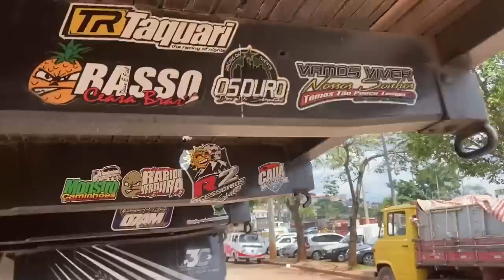SÓ OS CAMINHÕES TOPS NO CEASA! É OS GURI!